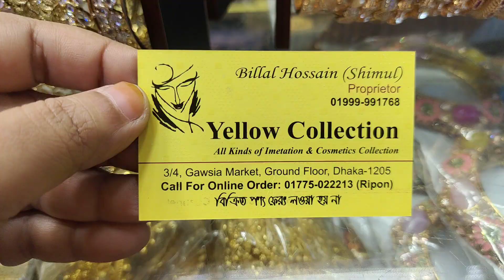ডায়মন্ড কাট চুড়ি কালেকশন/Diamond cut Churi price in BD